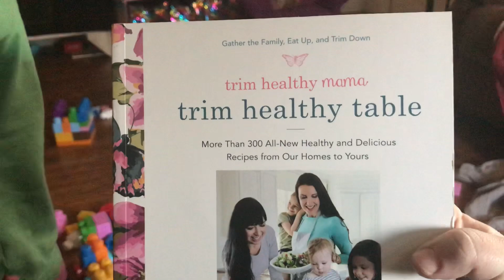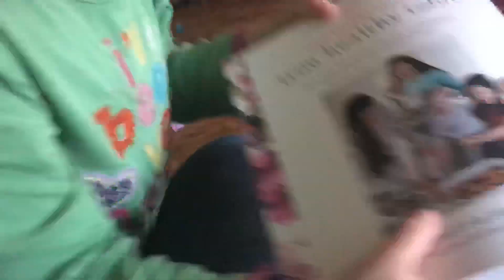Unboxing an early Christmas gift for myself.